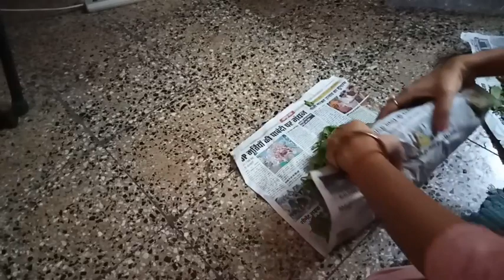Vlog 114 Lal mirch ka achar preparation|| Indian housewife whole day routine|| simplelife of annu 💞